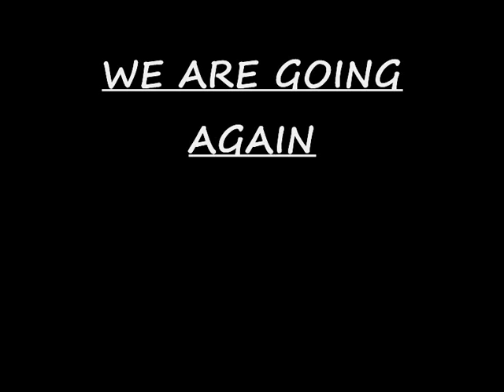Mike & Netty at Dorset Steam Fair 2007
The biggest show of its kind in the world, AMAZING. its just a perfect day